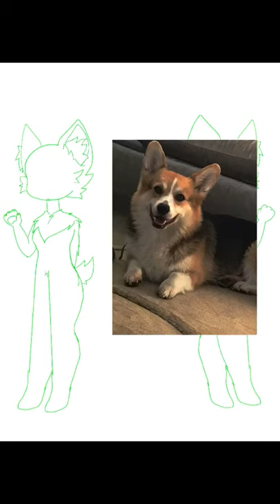My newest and best oc, Hazel-Lee’s ref sheet|| june-Ambulance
This is Hazel-Lee, also known as hailee, she is legit the representation of my dog Harley Davidson as you can see lol, he is my everything and I love him so much, he is one out of two people(yus people) that makes me happy, the other shall not be named lol, hope y’all like her and I’ll be doing more videos with her in them

Byeeeee❤️💓❣️💗💜💘💖💕🏳️‍🌈🌹